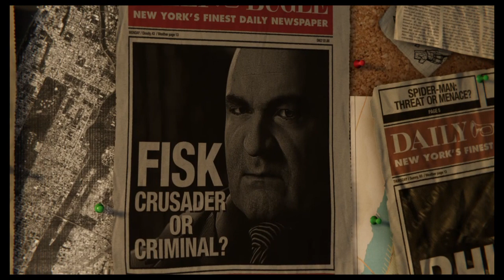Marvel's Spider-Man part 1 マーベルのスパイダーマンパート1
Marvel's Spider-Man